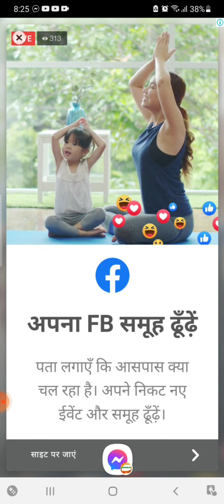Magrelax Ulit Ang Utak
eto lng ung stress releave ko